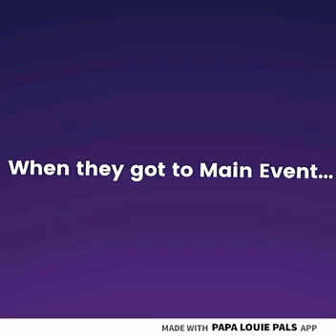The Papa Louie Animated Series| S1 EP2: Saturday Fun Day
The old video got deleted.

One Sunday morning, around 8 AM, AllieCat361 wakes up and gets out of bed. She fixes up some breakfast, pancakes. After she ate her pancakes, she sat down on the couch. Moments later, she got bored and called her friend, Timm. She tells Timm that she is bored out of her mind and asks him if he and the others (Chuck, Scooter, and Alberto) were busy. Timm said that they weren't busy and that they were just chilling out in AllieCat's game room. So AllieCat goes upstairs and tells her friends that she's got fun plans, like going out to eat, shopping, playing games, and seeing a movie. They all agreed to go to Chuck E. Cheese's for their place to eat. They went to Costco and AllieCat walks up to Timm and tells him that she got a free sample of cheese ice cream, and Timm tells her that he got a pretzel. They saw Chuck walk up to them and they noticed that he looked different, same with Scooter. Then Timm got hungry and told the others they need to find Alberto. After they left Costco, they realized that Chuck E. Cheese's was closed for good. Then they were thinking about where else to eat. AllieCat tells the others, "I guess we'll go to Main Event". The others were really happy about that idea. When they arrived at Main Event, AllieCat pays Moxie the admission for five adults ($200). As soon as she paid, they sat down at a booth table at a restaurant in Main Event, and AllieCat brings pizza to the table, then she said to them, "Everyone is welcome to have some pizza". After they ate, AllieCat played Tetris. Timm approaches AllieCat and said, "Man, you're better at Tetris than I am". AllieCat reached to level 15 and recieved a jackpot. Same with Chuck, except he got his jackpot for defeating Eggman on a Sonic the Hedgehog arcade game. After they get their prizes, they went home and watched an action movie.